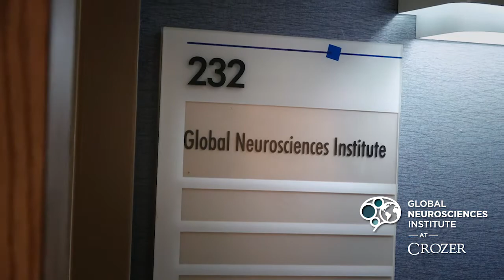Stroke & Young Adults - Global Neurosciences Institute at Crozer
Stroke can happen to people of any age but young adults often ignore the symptoms because they think they are not old enough to have a stroke. This video from the Crozer-Keystone Neurosciences Insitute discusses stroke in young adults and the risk factors that can lead to stroke.